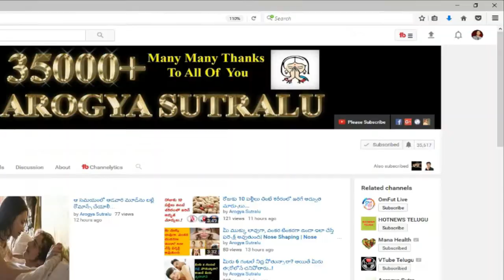కార్తీక మాసంలో రాగి పాత్రలో ఇదొక్కటి పెడితే చాలు ఆ శివుడికి ఎంతో ఇష్టం...||Arogyasutralu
IN THIS CHANNEL WE UPLOAD VIDEO'S REALATED TO Arogyasutralu,  Health Tips In Telugu,  Beauty Tips, Diabetes, Cancer, Arthrities, Weight Loss, Hair Growing Tips, Human Body Parts, Money Making Tips, Motivational Videos, తెలుగు, తెలుగు హెల్త్ టిప్స్, ఎడ్యుకేషన్ఆరోగ్యసుత్రాలు, ఆరోగ్యసుత్రాలు,  తెలుగులోటిప్స్, అర్త్ రిటీస్ , బ్యూటీ టిప్స్ , హెయిర్ గ్రోవింగ్ టిప్స్,

ఆరోగ్యసుత్రాలు ,ఆరోగ్య చిట్కాలు , తక్కువ టైం లో అదిక బరువును తగ్గించుకోవడం , మదుమేహం నివారణ, అందమైన చర్మ సొందర్యం కోసం, మరికొన్ని ఆరోగ్య చిట్కాలు(Health Tips) కోసం చుడండి AROGYASUTRALU , మీకు ఈ చిట్కాలు నచ్చితే చేయండి , మీ COMMENTS ను తెలపండి , ఇంకా ఇలాంటి వీడియోస్ మీరు పొందుటకు మా YOUTUBE ఛానల్ చేసుకోండి .